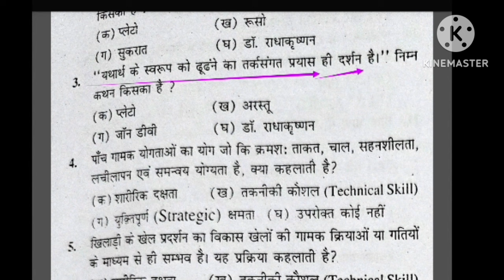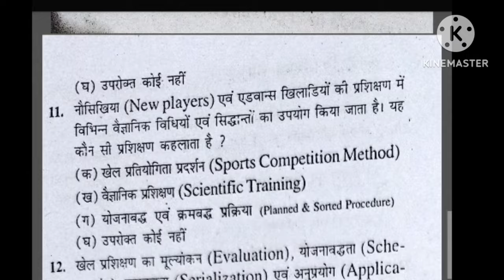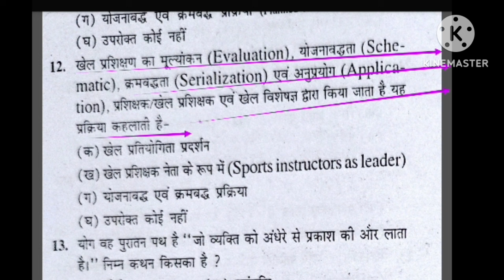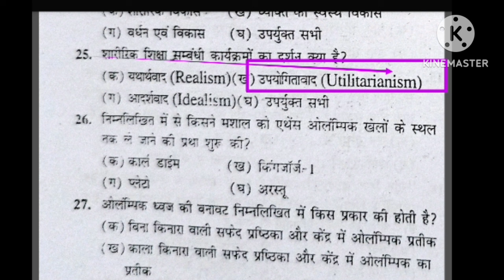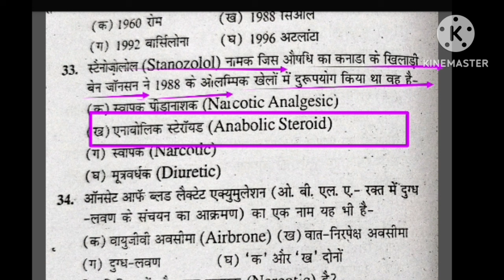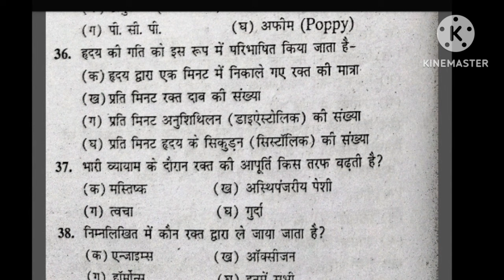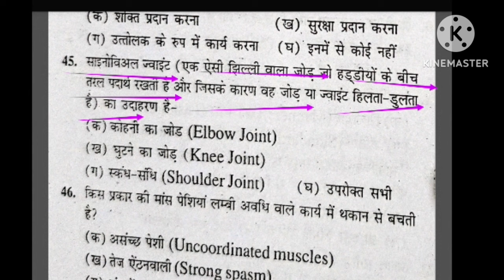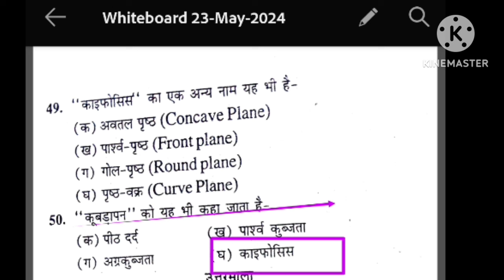Best MCQ practice of Physical Education/BPSC tre 3.0 /UPTGTPGT/UPLTGREAD/UKLT/MPSUPERTET/KVSNVS/NET